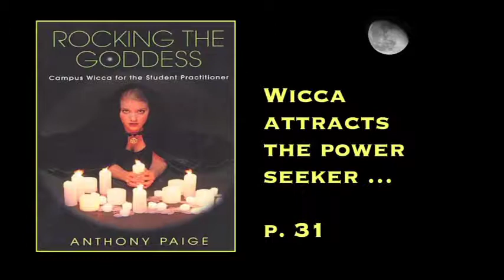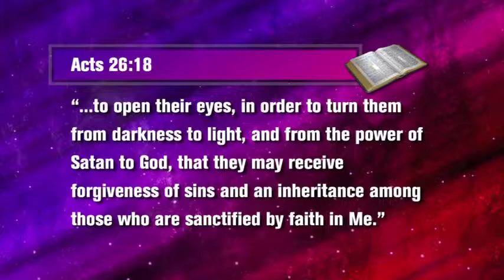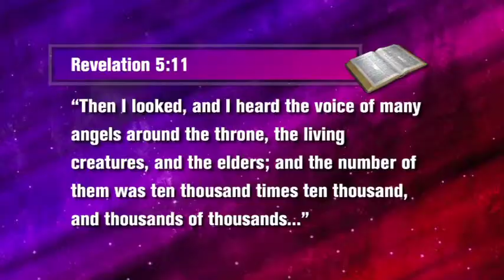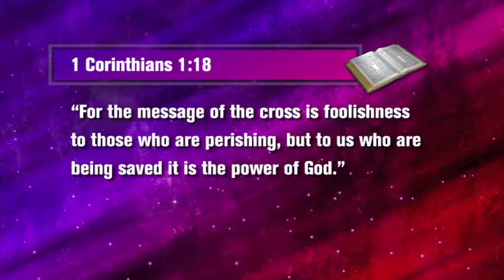Steve Wohlberg GOD'S LAST CALL 07- Witchcraft Goes Mainstream- SecondComing.org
Second Coming of Jesus- Steve Wohlberg GOD'S LAST CALL 07- Witchcraft Goes Mainstream